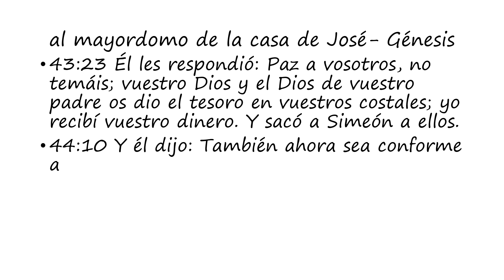al mayordomo de la casa de José: Génesis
Words of the Steward of Joseph's House as found in Genesis